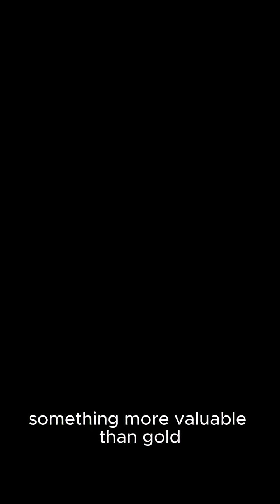Lunar resource competition and the future of space exploration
The Coming Moon Conflict — And How We Can Stop It

Why the Moon’s Ice Could Spark a Space War

Can the U.S. and China Share the Moon?

Moon Bases Are Coming — But Who Owns the Lunar South Pole?

The Race for Lunar Resources Just Got Serious

How the Moon Could Become the New Wild West